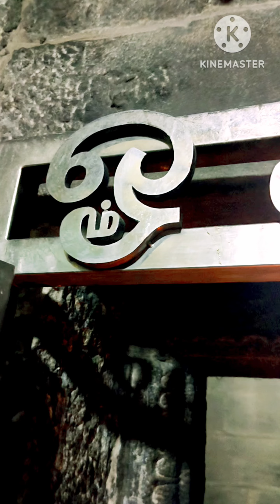sivarathiri temple vlog//kadaul irukkiravangaluku irukku illanagravangaluku illa#tamil